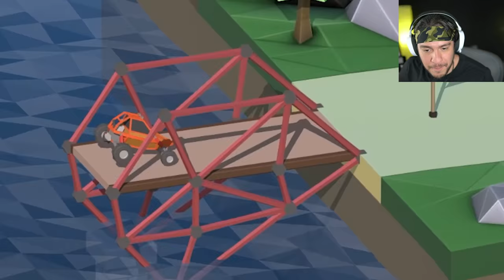Bridge make brain hurt. Car go brr.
Polybridge is a test of brain. I don't have it.